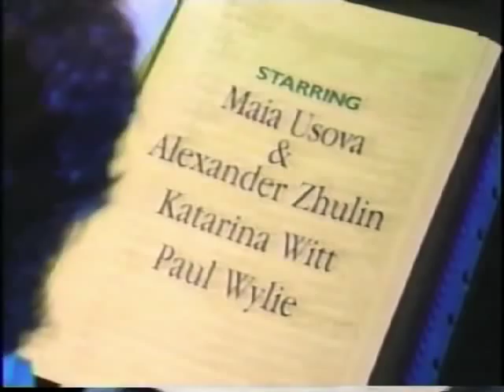Disney's Greatest Hits on Ice 1994 (part 7 of 10)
Maia Usova, Alexander Zhulin, Katarina Witt, Paul Wylie skate to songs of adventure.